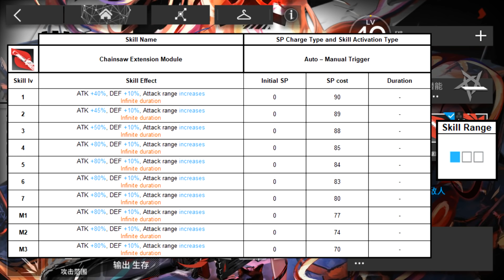【明日方舟/Arknights】"Blaze" Review + Demonstration - Arknights Operator Spotlight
Let's review the new Guard: Blaze!!!